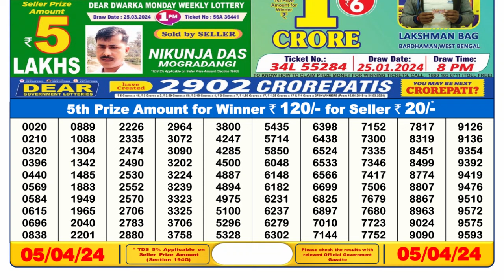🔴Dear Lottery Sambad Live 6pm today 05.04.24 Nagaland State Lottery Result